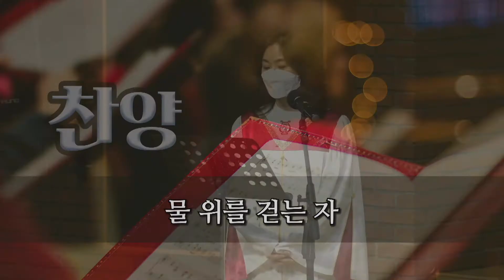210418 시온 성가대 - 물 위를 걷는 자